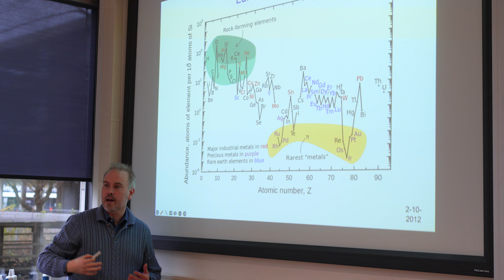Sustainable and Circular Chemistry Master's programme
Are you eager to learn how chemistry can contribute to a more sustainable future? Discover our Sustainable and Circular Chemistry Master's programme! You can find more info about this Master's programme on our